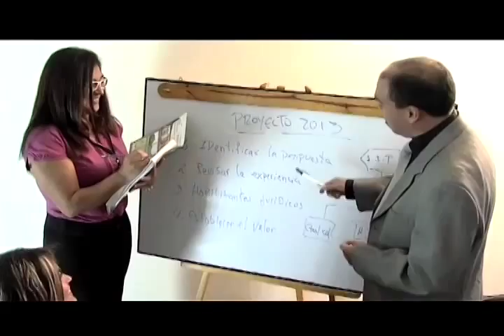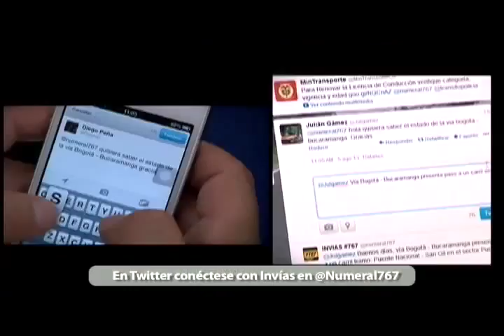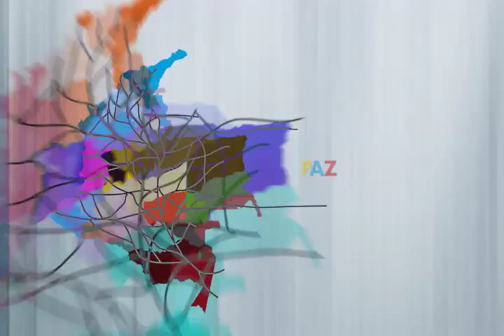PG 1 Senderos de Paz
Emisión del primer Programa Senderos de Paz con el Senador Roy Barreras.